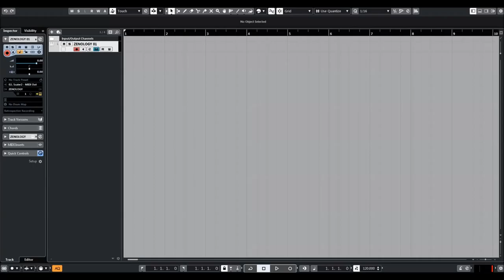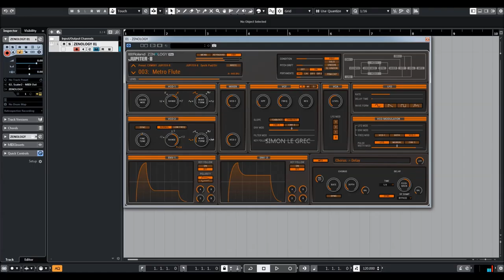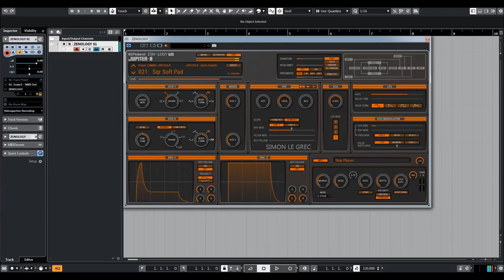Roland Cloud | Zenology | Jupiter 8 Synth Pads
Roland's new expandable Software Synthesizer.
Harness the vast power of the ZEN-Core Synthesis System and dive deep into the world of Roland synthesizers with ZENOLOGY Pro. You get the amazing sound quality and efficiency of ZENOLOGY, plus an expansive interface to find or craft sounds that inspire your music.

ZENOLOGY Pro offers full tone compatibility with JUPITER-X, FANTOM, and other Roland ZEN-Core hardware, and supports the ever-growing collection of Sound Packs, Wave Expansions, and Model Expansions available in Roland Cloud.

With a nearly unlimited tool palette, users can craft sounds with four partials at once, each with choices of PCM and virtual analog waveforms, rich multimode filters, complex LFOs, and more. Step-LFOs have 16 steps of beat-synced automation with 37 curve choices per step, perfect for creating rich textures with evolving motion.